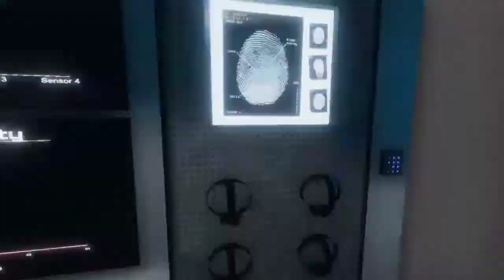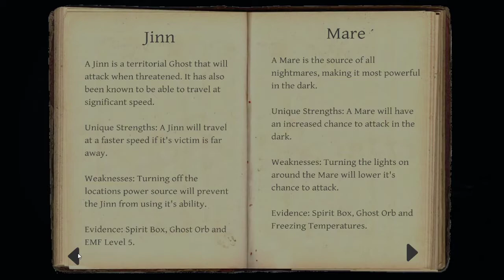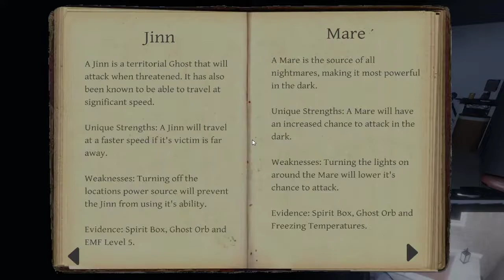Phasmophobia - Trying 2 play with Filipinos